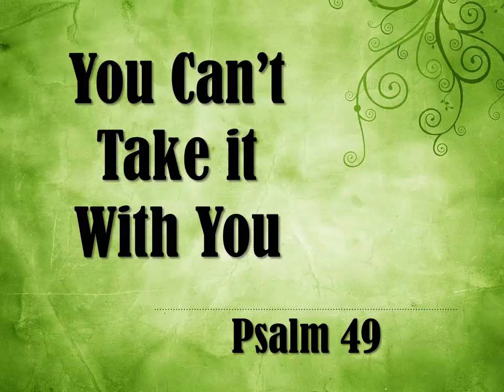You Can't Take it With You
Psalm 49 is different than most of the other Psalms we have studied. It is not a psalm of prayer, praise, lament, or a song of Zion. It is a wisdom Psalm, which reads much like the book of Proverbs or Ecclesiastes. In it, the writer sets to music his reflections on the age old problem of the prosperity of the wicked, as well as the “riddle” of death.